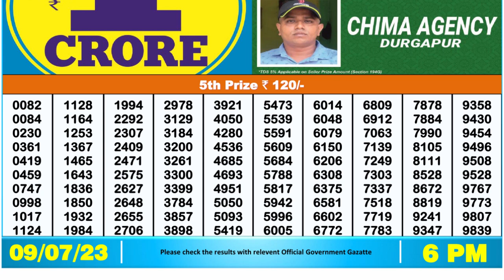Nagaland Lottery Sambad Live 6pm 09.07.23